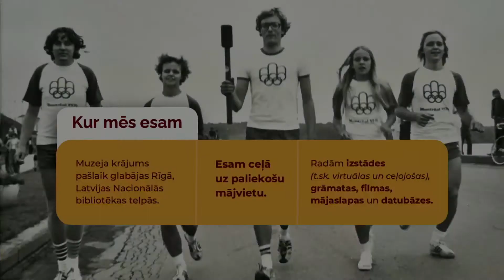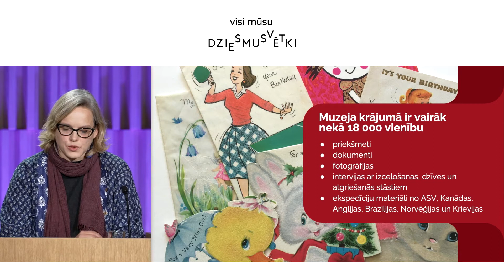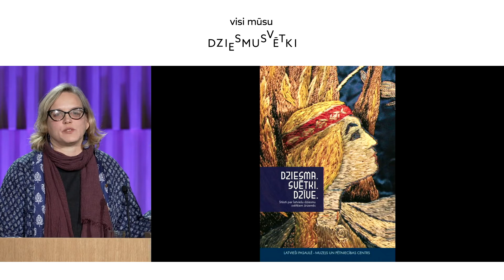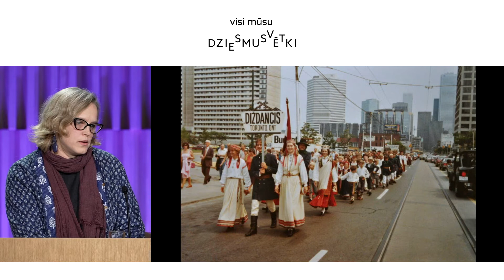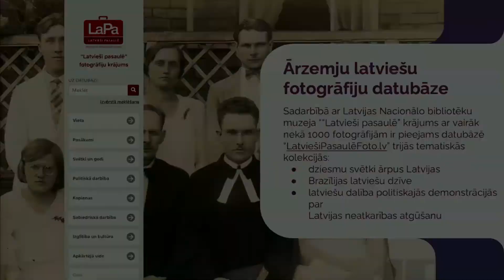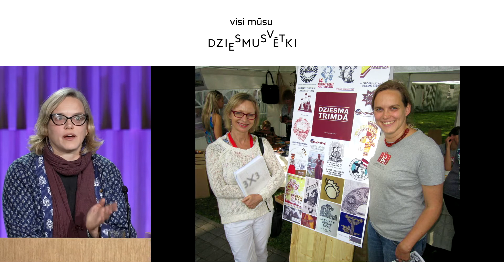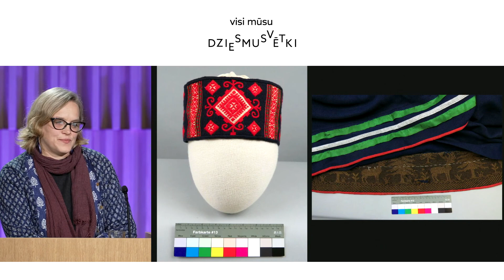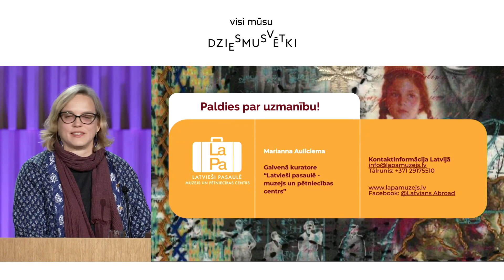Dziesmu svētki Muzeja "Latvieši pasaulē” krājumā. Marianna Auliciema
Rakstniecības un mūzikas muzeja organizēts forums VISI MŪSU DZIESMUSVĒTKI
Latvijas atmiņas institūcijām - Latvijas muzejiem, bibliotēkām un arhīviem ar sadarbības partneriem.
2022. gada 16. septembris
Mežaparka Lielās estrādes Kokaru zāle, Ostas prospekts 11, Rīga

Marianna Auliciema
Muzeja un pētniecības centra "Latvieši pasaulē" galvenā kuratore

Dziesmu svētki Muzeja "Latvieši pasaulē” krājumā
Mazsalacas kordziedāšanas tradīcijai 160